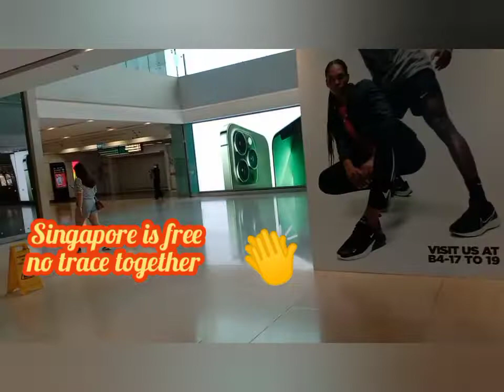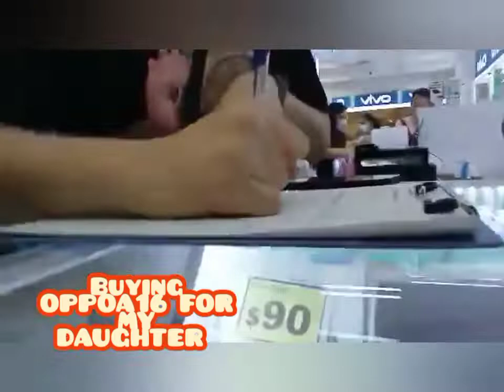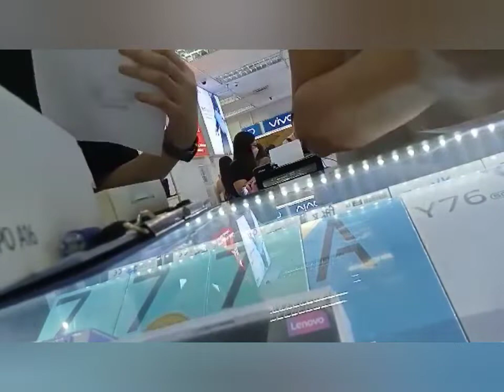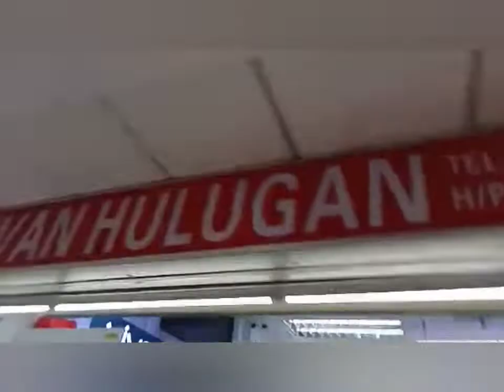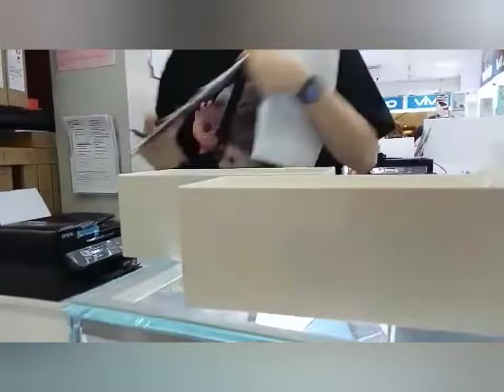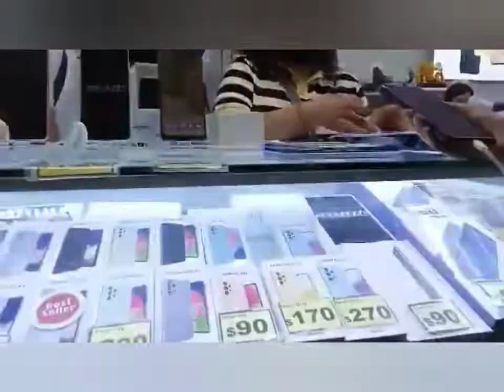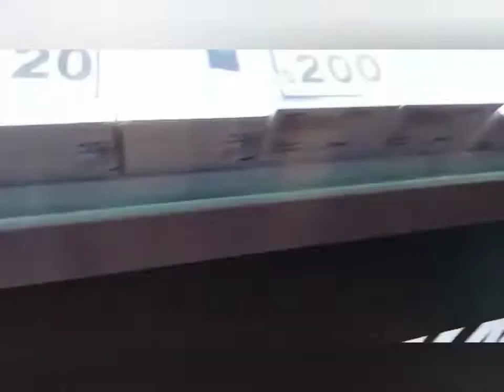BUYING THINGS FOR MY KIDS /KARREN VLOG